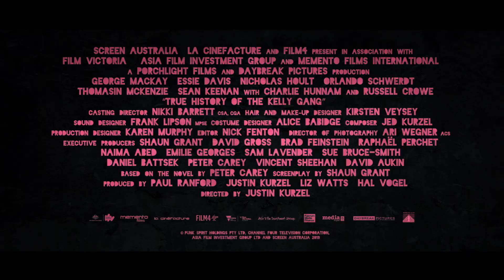預告｜穿著裙子的凱利黑幫｜2021 高雄電影節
穿著裙子的凱利黑幫 True History of the Kelly Gang｜Trailer

★2019 多倫多影展
★2020 鹿特丹影展
★2020 澳洲影藝學院獎最佳服裝、化妝、美術設計

《刺客教條》導演賈斯汀克佐改編澳洲作家彼得凱瑞的同名布克獎小說，訴說奈德凱利這位澳洲最傳奇的綠林大盜如何在蠻橫官吏欺壓下走上末路，也揭開這位鐵漢內心的脆弱與柔軟。《1917》英國影壇新星喬治麥凱領銜飾演這位傳奇英雄，澳洲巨星羅素克洛也在片中客串一角。槍戰動作戲的運鏡，有著導演在好萊塢磨練出的精彩手法，獨特的打光方式，讓最後的大火拚成為一場暴力美學的視覺饗宴。

✺ 當代澳洲新浪 Contemporary Australian Cinema
本片線上限定

☞　2021 高雄電影節 Kaohsiung Film Festival　☜
                   𝟷𝟶.𝟷𝟻 - 𝟷𝟶.𝟹𝟷  謎幻樂園